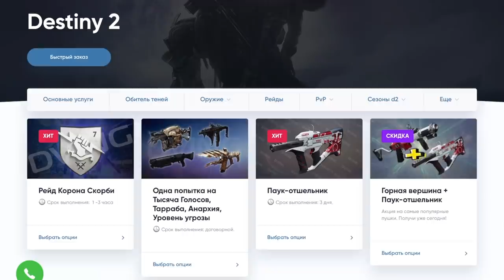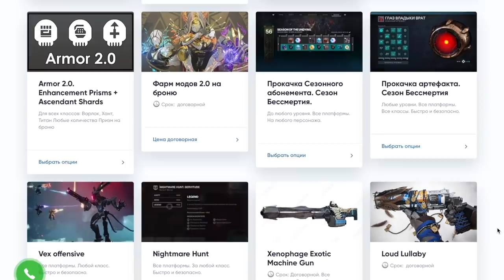Destiny 2. Обитель теней. Как получить лук «Дыхание левиафана». (Занимайтесь луками а не войной)